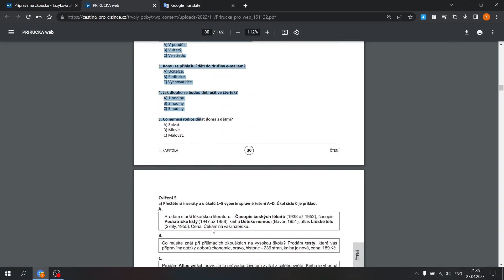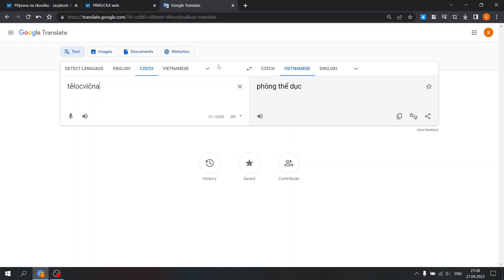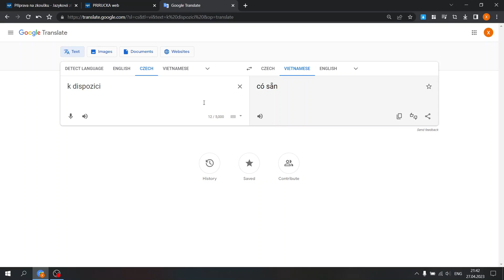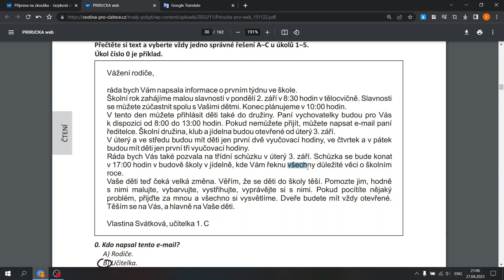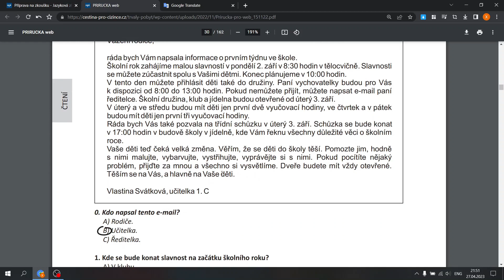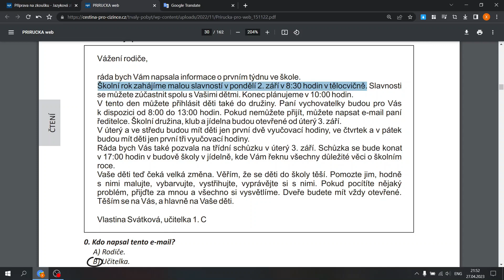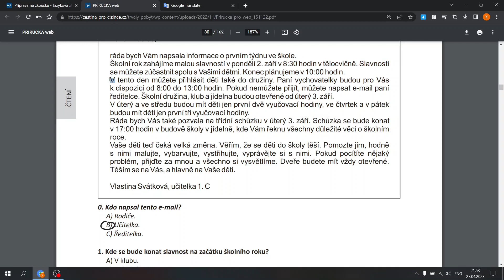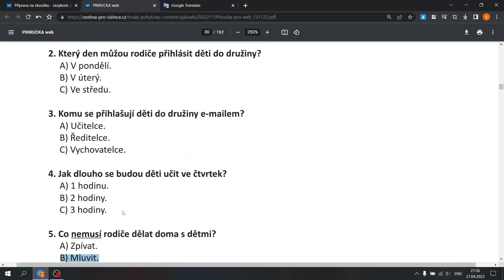Bài đọc chủ đề nhà trường. (Sách ôn thi A2 chính thức)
Đây là nội dung của sách ôn thi A2 chính thức. Bạn có thể tìm thấy ở trang web sau: